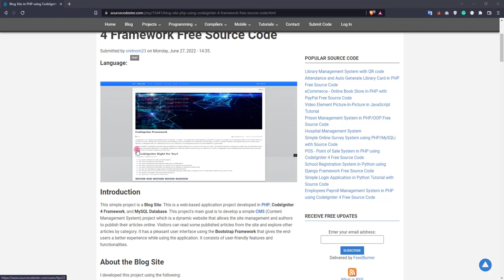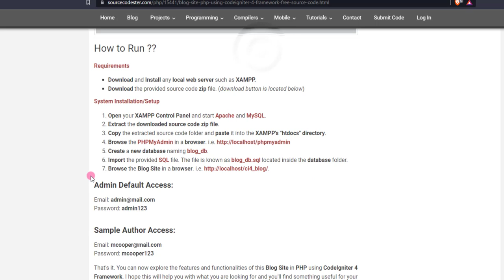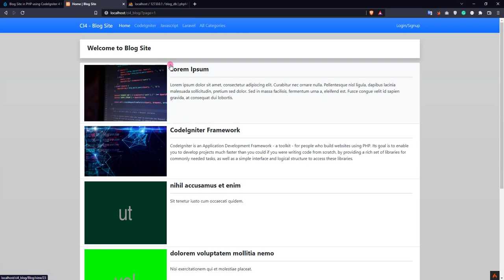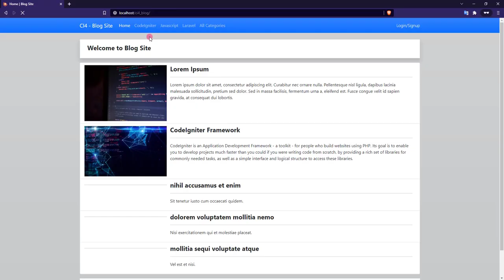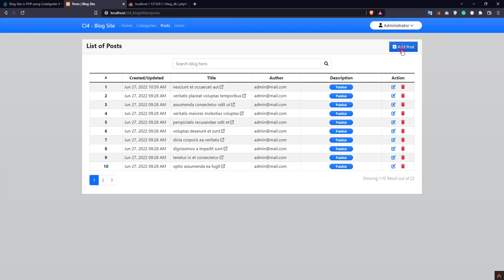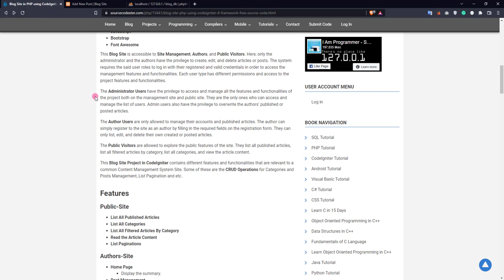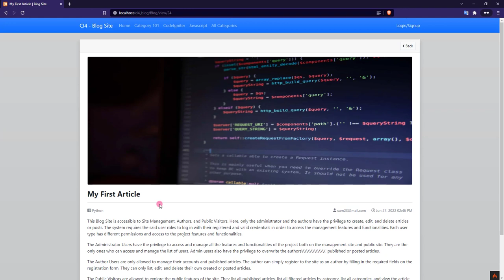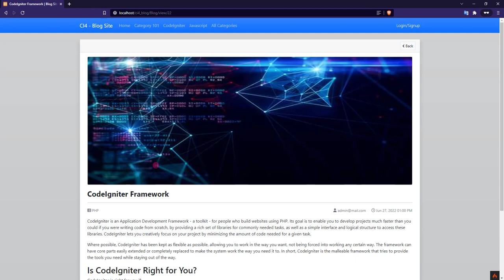Blog Site in PHP using CodeIgniter 4 Framework DEMO